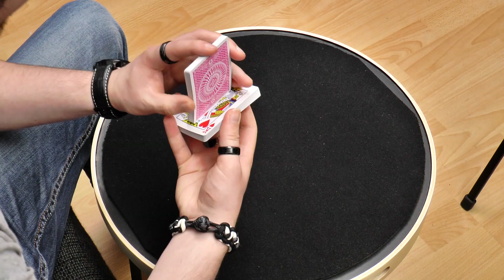Faro Shuffle (Tutorial/Erklärung German/Deutsch)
***READ ME***

In diesem Video werde ich euch das Grundprinzip des "Faro Shuffles" beibringen, mit dem ihr die Karten recht gleichmäßig ineinander weben könnt.
Hier wird NICHT der perfekte Faro mit Anwendungsbeispielen oder der In-/Out-Faro behandelt, sondern nur dieses Flourish als Mischtechnik!

Karten:
Tally Ho Circle Back (Pink) Deck

Timeline:
00:10   Vorwort
00:15   Performance
00:24   Tutorial
[02:45  Gerede überspringen]
10:05   Outro

Falls ihr irgendwelche Fragen, Probleme oder Anregungen habt, schreibt es einfach in die Kommentare oder mir eine PN.

Immer einen Besuch wert:
Spielkartenshop: